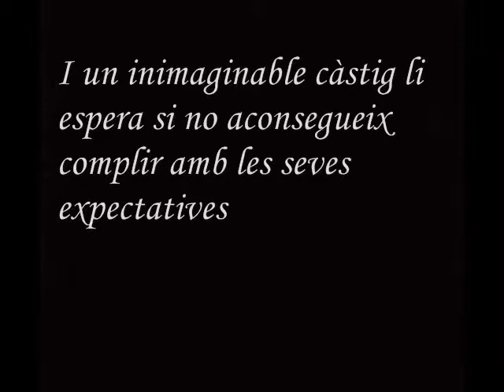El violí d'Aushwitz - BOOKTRAILER - Escola Casals Gràcia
El violí d'Aushwitz de Maria Àngels Anglada